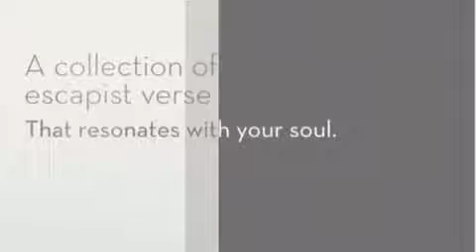Runaway Soul! book promo for Modernist Beat Poet Jason Disley.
Promo for Jason Disley's forthcoming book.